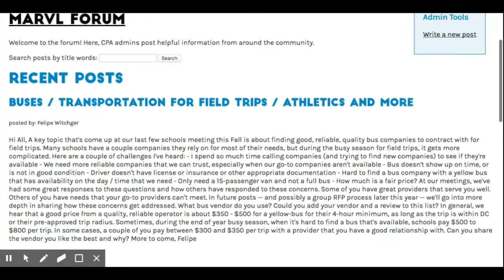MARVL Promo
MARVL or Member and Associate Recommend Vendor List is now an interactive website like “Angie’s List” or “Yelp” but exclusively for the CPA Community.

We are confident that MARVL will add even more value to your membership in CPA Co-op.

Your feedback and reviews are what powers the CPA Co-op community.

 Is your roof leaking?

            Do you have a pipe to fix?

                              Is it about to snow?

Why wait?

Find a peer reviewed vendor now: MARVL.org

~ Lauren, Felipe and the CPA Co-op Team